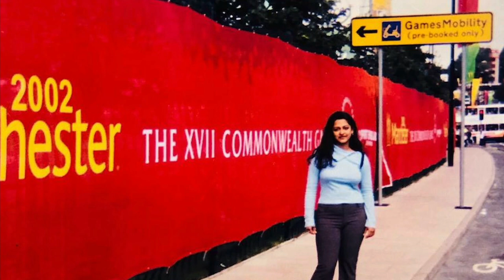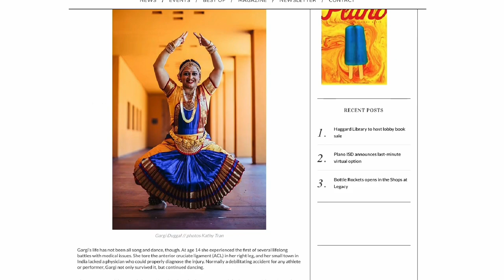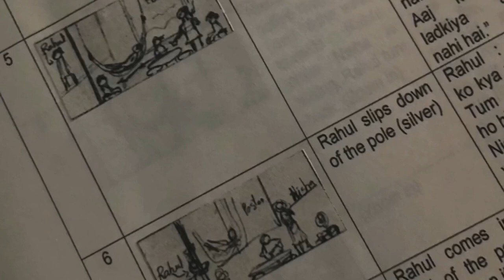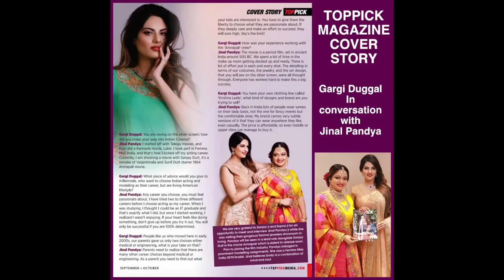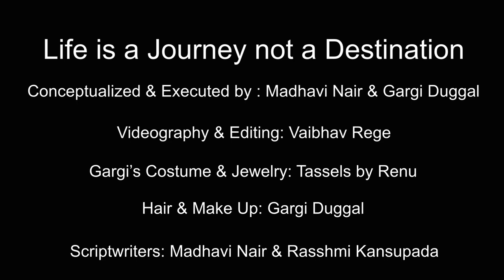GARGI DUGGAL - LIFE IS A JOURNEY NOT A DESTINATION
Gargi Duggal CEO of Gargi Productions narrating her life journey.
Conceptualized and Executed by: Madhavi Nair & Gargi Duggal
Videography & Editing by: Vaibhav Rege
Gargi's Costume & Jewelry by: Tassels by Renu
Hair & Make Up: Gargi Duggal
Scriptwriters: Madhavi Nair & Rasshmi Kansupada